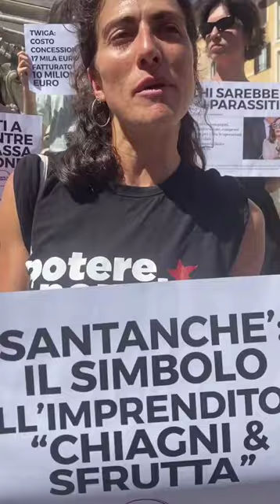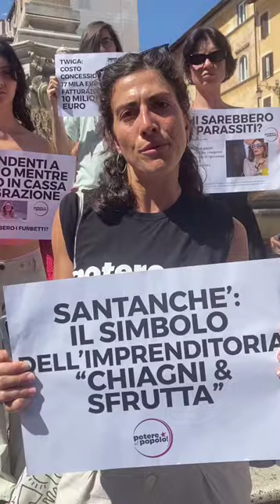SANTANCHÈ "CHIAGNI & SFRUTTA"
Mentre la Ministra Daniela Santanchè recita il suo triste monologo al Senato sulla gestione "poco chiara" delle sue attività imprenditoriali, noi siamo in protesta sotto al Parlamento.
Al di là dei risvolti penali delle sue azioni (per le quali risulta anche indagata), le inchieste giornalistiche di Report e de Il Fatto Quotidiano rivelano una realtà fatta di aziende letteralmente "spolpate" da Santanché e dai suoi compagni, che si aumentavano bonus e compensi, per comprarsi ville, attici e macchine di lusso, mentre i debiti aumentavano e i conti andavano in rovina.

Oggi siamo in piazza per rivendicare dignità e tutele per lavoratori e lavoratrici, in quanto sono loro, insieme allo Stato, le vittime principali delle operazioni "imprenditoriali" di Santanché.
 Lo sono in primo luogo i dipendenti Ki group licenziati nel 2021 e che da allora aspettano decine migliaia di euro di Tfr, per un totale di 1,2 milioni di euro. Lo sono i dipendenti di Visibilia, messi in Cassa integrazione a zero ore, e che continuavano a lavorare mentre l'azienda intascava milioni di sussidio pubblico, soldi nostri.

Truffati lo sono anche e soprattutto gli oltre 5 milioni di lavoratori e lavoratrici che, mentre percepiscono salari da fame al di sotto dei 10 euro l'ora, devono essere rappresentati da una Ministra del Turismo che spara continuamente a zero contro i "giovani che non vogliono lavorare", il salario minimo e il reddito di cittadinanza, e intanto raggira per cifre milionarie fornitori, piccoli investitori, ma soprattutto lavoratori dipendenti e contribuenti.
Daniela Santanché non è una "mela marcia", ma l’emblema di un sistema imprenditoriale in cui troppi imprenditori truffano regolarmente stato e lavoratori per poi lamentarsi quando anche solo una piccola parte di soldi pubblici viene stanziata per aiutare chi ne ha bisogno. Santanché è l’emblema del “chiagni e sfrutta”.

È successo durante la pandemia, quando sono stati incassati illecitamente 2,7mlrd di cassa integrazione, 600 volte in più rispetto alle truffe sul Rdc. O come le 7 aziende su 10 che secondo l'Ispettorato del lavoro non rispettano contratti e regole sulla sicurezza. Tutto ciò mentre ci mandavano a lavorare senza le protezioni adeguate durante le prime ondate o ci accusano di essere nullafacenti oggi. Le vittime di questo sistema, siamo noi, le lavoratrici e i lavoratori poveri e povere che anche quest'estate affolleranno i retrobottega dei ristoranti e degli stabilimenti balneari: pretendiamo giustizia.

Dobbiamo impedire che persone come Santanché possano sfruttare e truffare ridando dignità e tutele a chi lavora. Per cui, oltre alle dimissioni della Ministra, chiediamo un salario minimo di almeno 10 euro l'ora e la fine del lavoro nero. Perché il nostro diritto a una vita dignitosa passa dalla fine del sistema con cui quelli come Santanchè si arricchiscono ogni giorno di più.
Invitiamo tutte e tutti a partecipare alla giornata nazionale di lotta per il salario minimo lanciata da Unione Popolare per il prossimo 14 luglio.